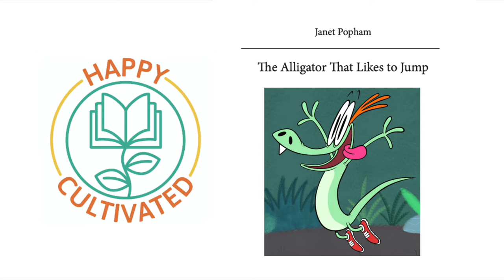Autism Book for Kids | Autism Awareness Books Read Aloud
Hey Happy Readers!!  Welcome to our Children's Books Read Aloud! In this video we present an Autism Book for Kids, The Alligator Who Liked To Jump book read aloud by Beth with Happy Cultivated.

Today's Book: The Alligator Who Liked To Jump is written by Janet Popham and illustrated by Jack D Evans

In this Autism Awareness Books Read Aloud, The Alligator Who Liked To Jump, the other animals think the alligator is strange. Discover how they learn about him and how to include them in their games. This is a great addition to Animal Books for Kids!!